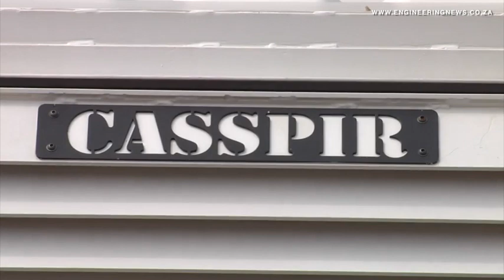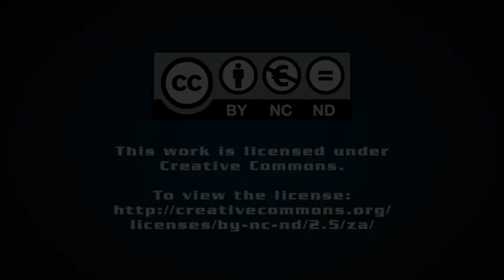Casspir sheds apartheid notoriety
South African defence vehicle systems company, Denel Land Systems, is marketing its new generation of mine-protected armoured personnel carriers – the Casspir NG 2000 – as a multirole vehicular platform to suit peacekeeping, demining and support operations in war-torn regions.